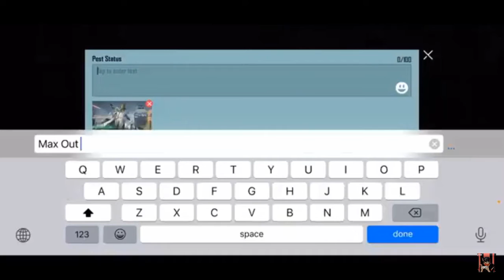New X-sut creat opening by Kadam op bhai